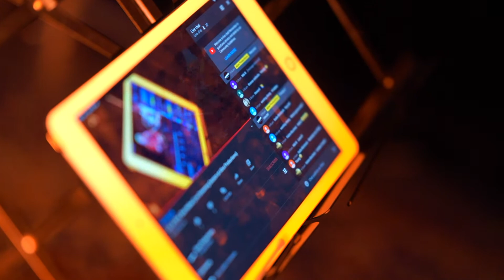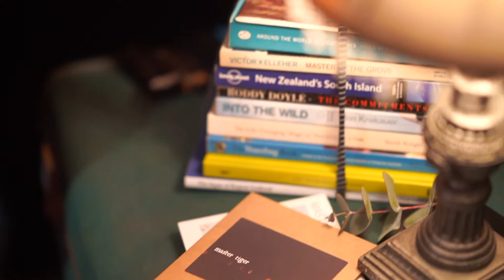Live at Alive: Blue Mallee (Live Streaming Session at Alive Productions)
PRESENTED BY ALIVE: LIVE AT ALIVE
Sunday Night Streams on YouTube
Performed by Amazing Artists
Stream #1:
Blue Mallee

Blue Mallee is an elaborate Australian solo artist with a sound as rich as any band. From alternative indie-folk stylings and moody blues to atmospheric eastern rock and heralding catchy anthems, Blue Mallee distributes an impressive array of original songs and stories to match. Equipped with guitars, stompbox, pedalboard and harmonica, Blue Mallee takes audiences on a journey with a dynamic voice that can be compared with the likes of Glen Hansard and Jeff Buckley. Blue Mallee is an exquisite force to be reckoned with on stage, honed from years of fronting and performing in his group, Master Tiger.

GIGAGAIN: 2020 has been tough for everyone, especially for the arts industry. To help our community, we are building a free platform for artists to bring their gigs online, perform their craft and interact with fans with top-notch visuals and sound – all done in house at our Sydney CBD studio.

THE TEAM:
Derek Liang - Producer, Audio Engineer
Alex Lv - Deigner, DOP, Vision Mixer
Paul Hulak - Camera Operator
Thomas Stefoulis - Artist Manager, Moderator

OUR PARTNER COMPANY:
Highlight Entertainment